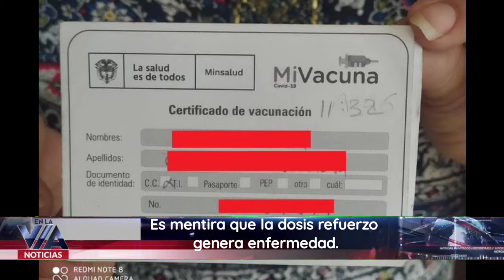Es mentira que la dosis refuerzo genera enfermedad